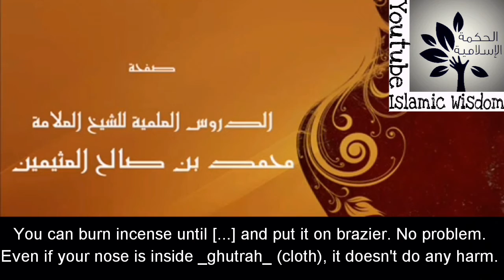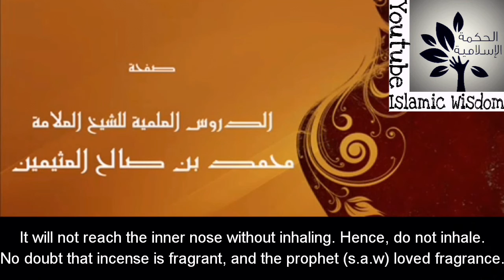حكم استنشاق الصائم للبخور- بن عثيمين Inhaling incense while fasting (Sh. Bin Othymeen)